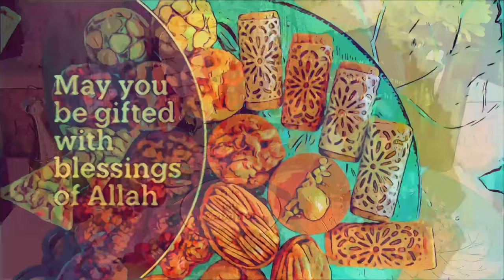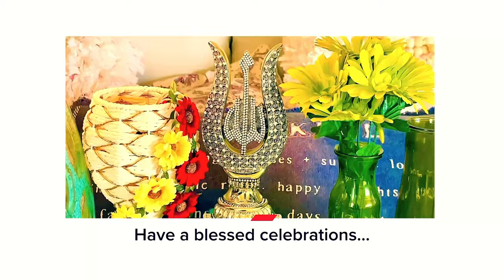My Eid preps: Eid Mubarak!